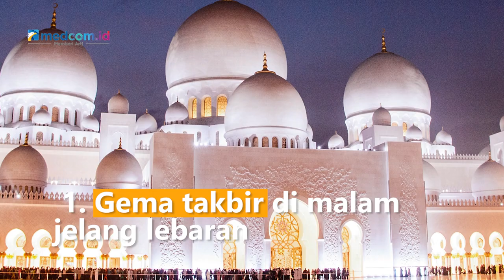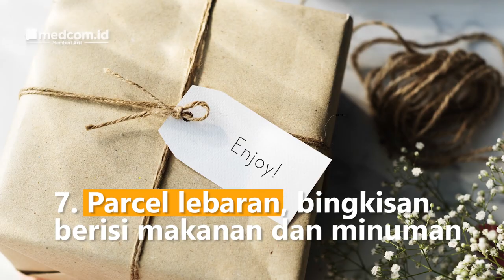Ragam Tradisi Unik Lebaran yang Dilakukan Orang Indonesia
Lebaran menjadi momen spesial dan paling ditunggu setelah menjalankan ibadah puasa satu bulan penuh. Lebaran menjadi momen untuk berbagi kebahagiaan dengan tradisi unik yang selalu ada setiap tahunnya. Apa saja tradisi unik tersebut? simak yuk!
1. Gema takbir di malam jelang lebaran
2. Mudik, tradisi pulang ke kampung halaman
3. Halal bihalal, kegiatan silaturahmi saat lebaran
4. Ketupat, hidangan khas dan pasti ada saat lebaran
5. Kue kering, sebagai pelengkap camilan lebaran
6. THR, tradisi "salam tempel" dengan memberikan sejumlah uang
7. Parcel lebaran, bingkisan berisi makanan dan minuman atau lainnya
8. Ziarah makam